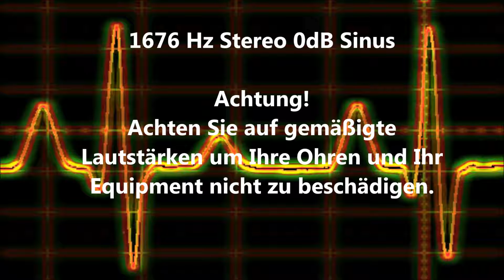1676 Hz Sinus Ton Test 0dB Stereo Piepton Wave Ton